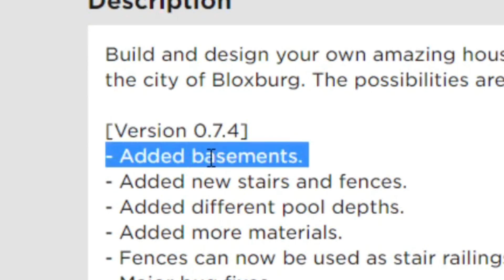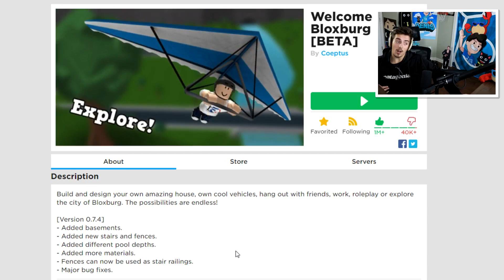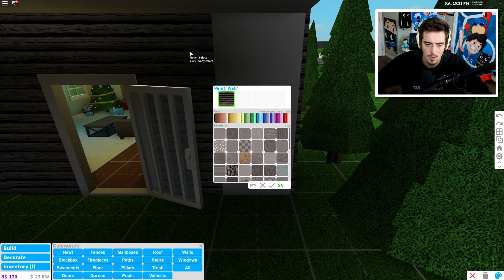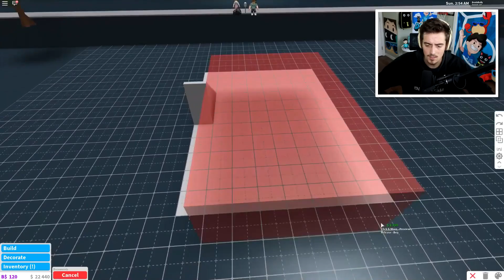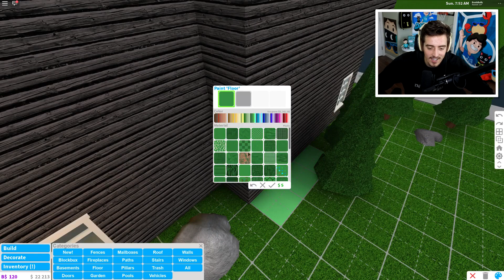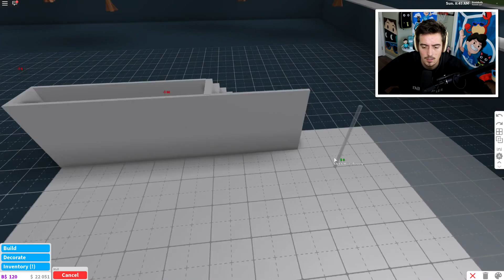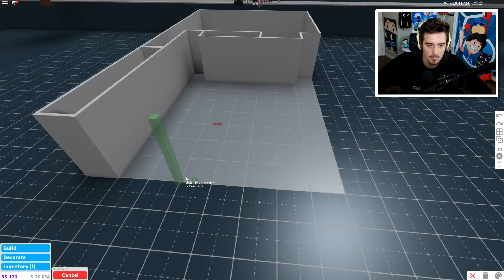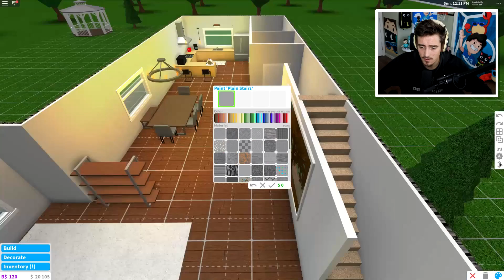BLOXBURG BASEMENT DISASTER.. (Roblox)